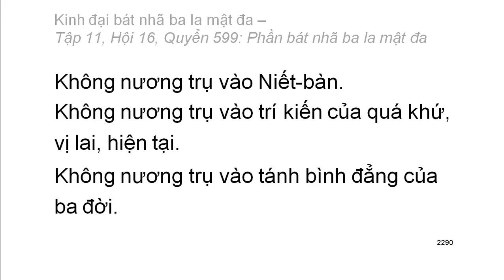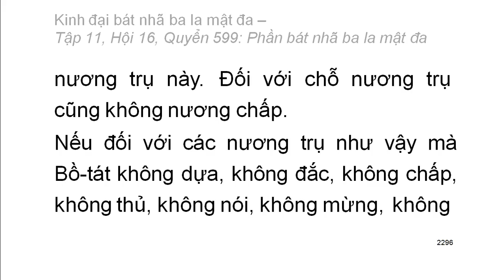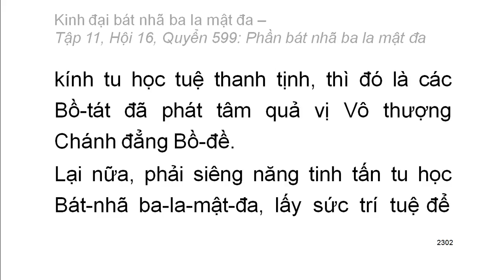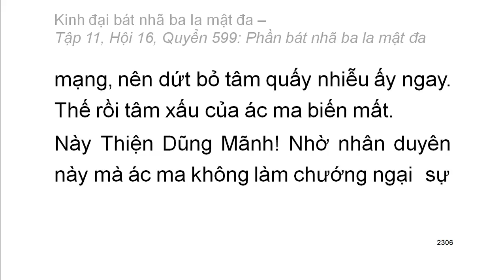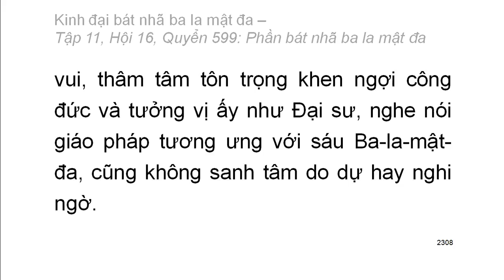600 quyển Kinh Đại Bát Nhã Ba La Mật Đa: Quyển .../600 (tiếp) (đọc lần 2) (rất hay)